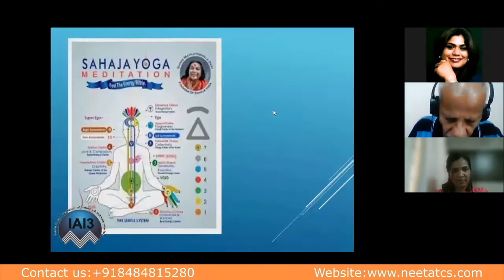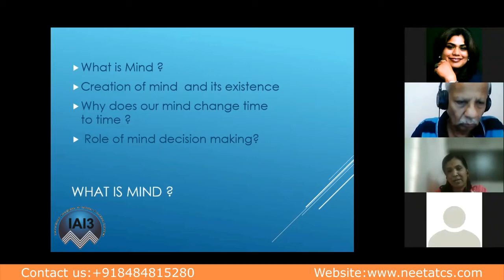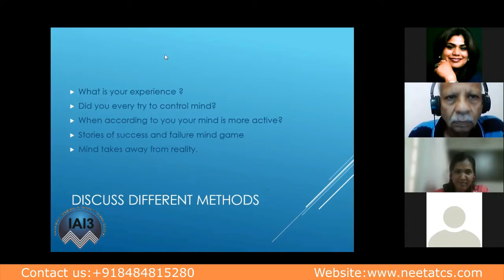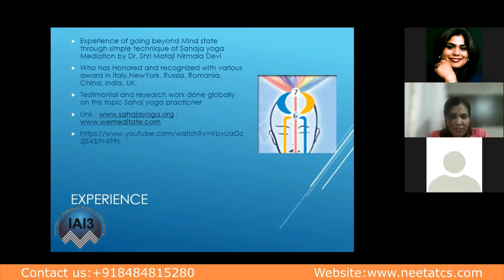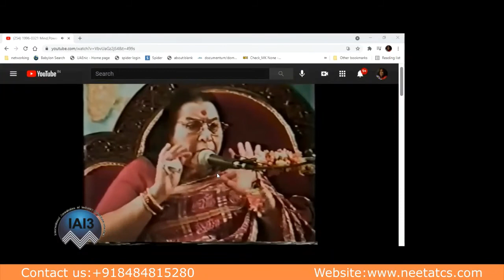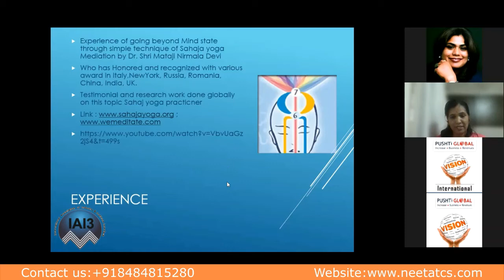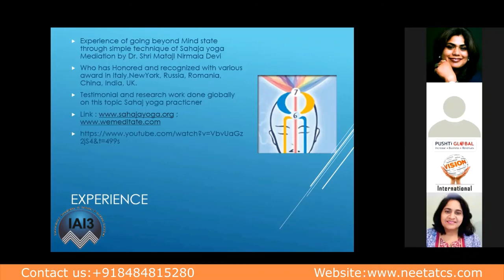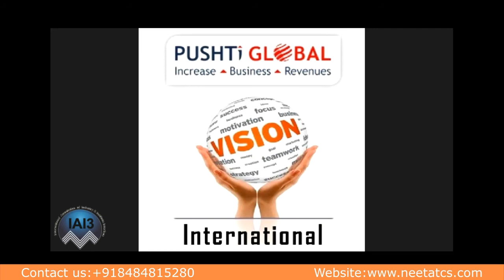IAI3 - How to control the wheels of mind through sahaj yoga meditation.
Learn how to win over the mind
why does our mind change from time to time?
Role of mind decision making?
Discuss different methods to control your mind.
Know the mantra of sahaj yoga to get more attentive & thoughtful.
Practice this meditation for every day at least for 5mins.